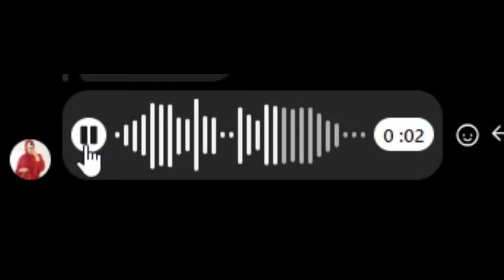memes reaction الروينة شنو واقع ؟